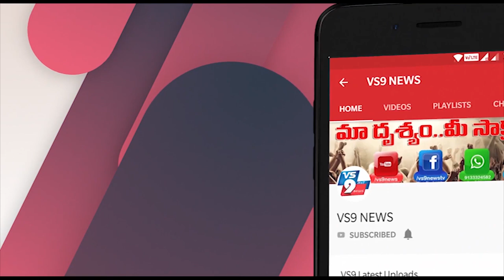రామసముద్రంలో మూడో విడత రేషన్ పంపిణీ ||VS9NEWS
Watch:
రామసముద్రంలో... మూడో విడత రేషన్ పంపిణీ
చిత్తూరు జిల్లా
రామసముద్రం పంచాయతీలో మూడో విడత రేషన్ పంపిణీ ప్రశాంతంగా జరుగుతుంది. షాప్ నెంబర్ 13 దగ్గర సోషల్ డిస్టెన్స్ పాటిస్తూ ప్రశాంతంగా తీసుకుంటున్నారు.